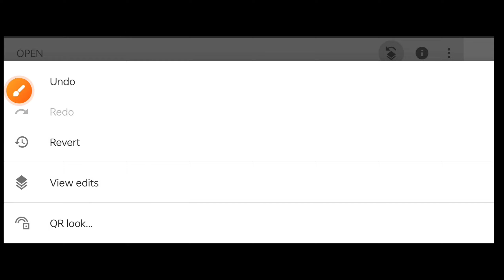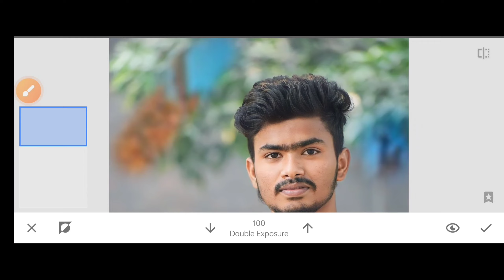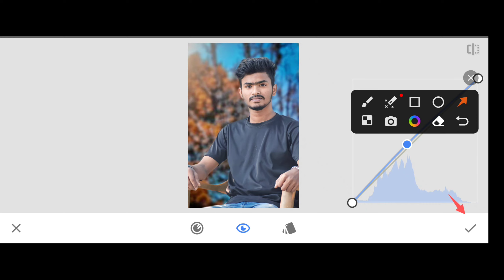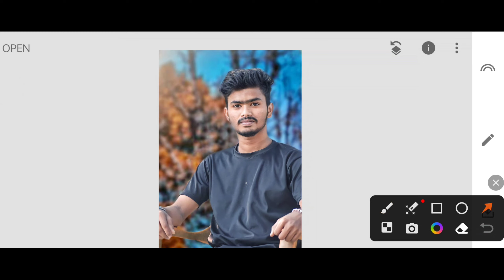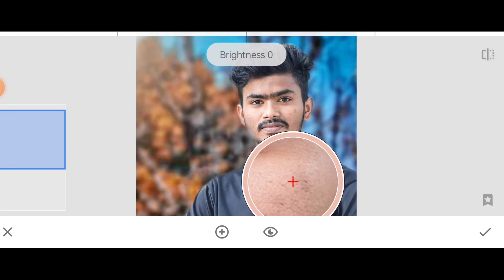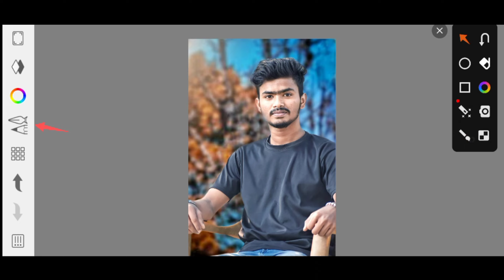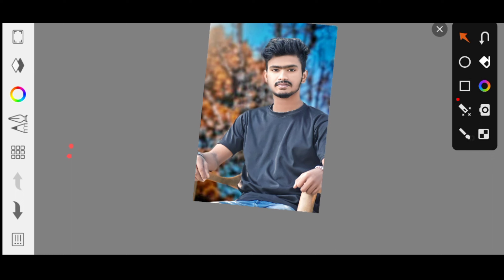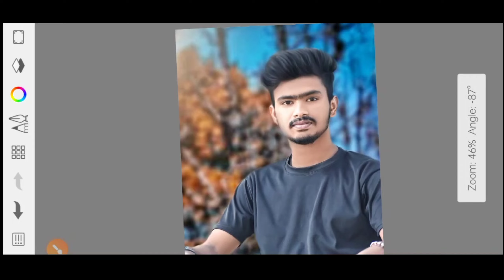snapspeed background editing ll face smooth photo editing ll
your queries 👇
1. snapspeed photo edit
2. snapspeed background change editing
3. snapspeed editing
4. snapspeed background editing
5. snapspeed photo
6. how to edit in snapspeed
7. snapspeed editing kaise kare
8. snapspeed colour change photo editing
9. autodesk hair editing
10. face smooth kaise kare
11. face smooth kaise kare autodesk se
12. snapspeed new photo editing
13. snapspeed photo editing 2023
14. photo editing Snapseed
15. boys photo editing Snapseed
16. snapspeed editing Hindi
17. autodesk best photo editing
18. snapspeed best photo editing
19. snapspeed CB editing
20 CB editing kaise kare